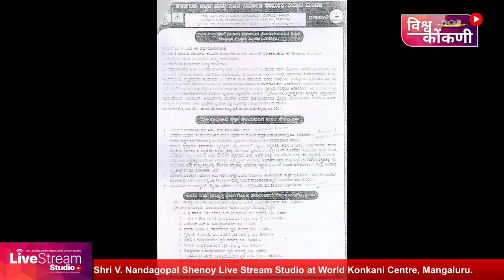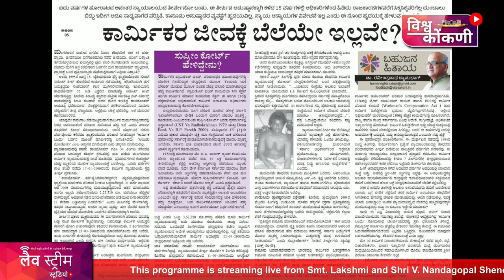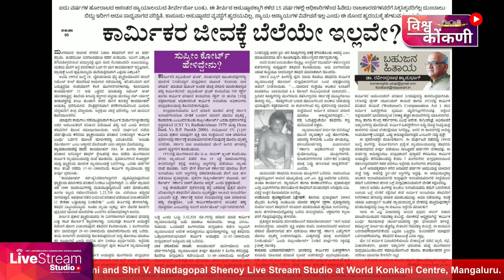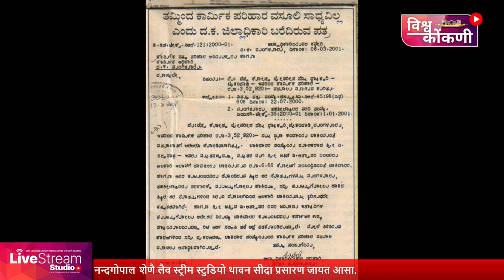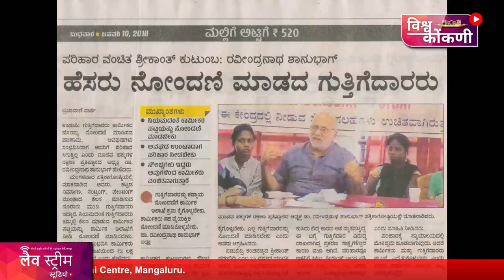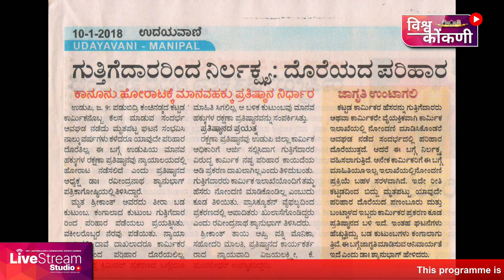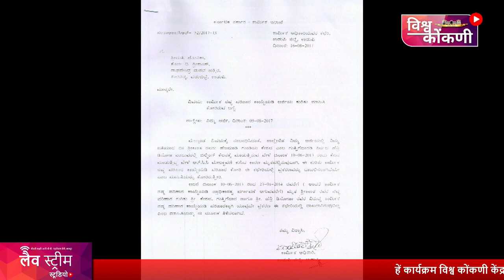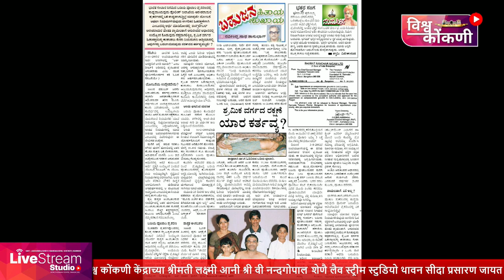जागृत जगत Ep 6 Shri Ravindranath Shanbhag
Dr. Ravindranath Shanbhogue, a former professor of pharmacology, is well-known throughout Karnataka. He is actually a "invaluable contribution" to the "Draconian Emergency" that was imposed on Indians in 1975.
He saw the inmates being taken advantage of by the jail staff while he was being held at the Mangalore jail. He started a powerful push to defend the impoverished as a result of widespread human rights abuses that were revealed from various Indian prisons. His goal was to create a non-violent, issue-based movement that was result-oriented and apolitical.

Welcome to HRPF - the Human Rights Protection Foundation YouTube channel! We are a non-governmental organization committed to promoting justice and providing support for all, with a focus on helping the underprivileged. Led by Dr. Ravindranath Shanbhag, our foundation is based in Udupi, Karnataka, and aims to safeguard human rights and empower marginalized individuals. Join us as we share inspiring stories, showcase our initiatives, and raise awareness about the importance of upholding human rights.